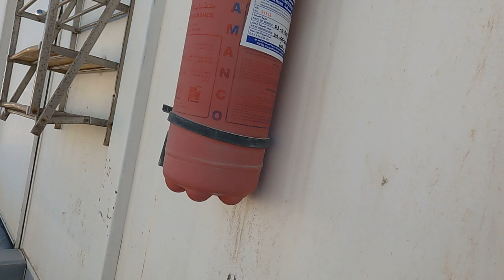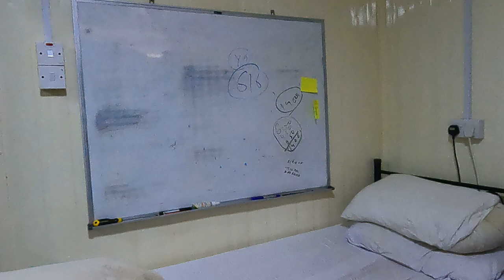Mera Room Gulf Mai // My Room Tour in Gulf// Labour logo Ka Room